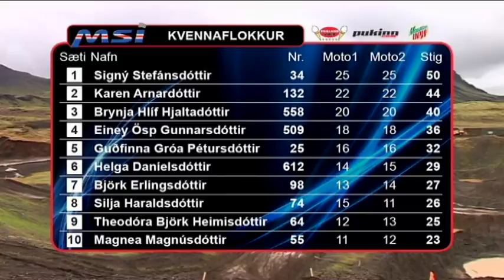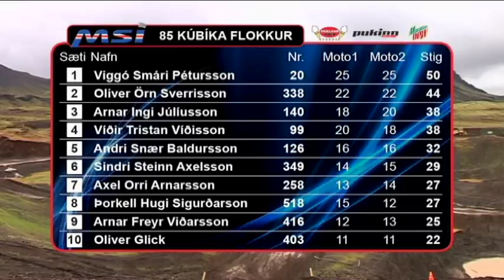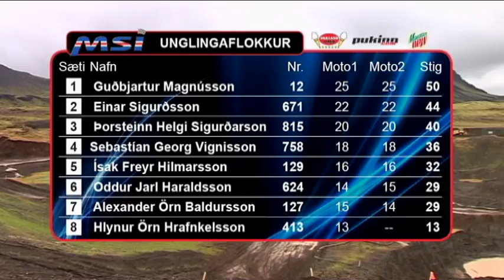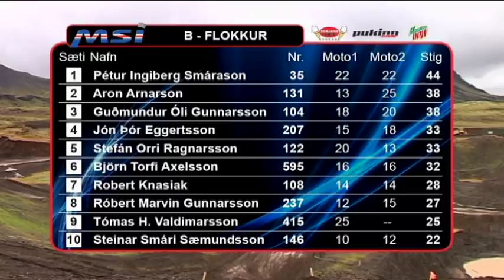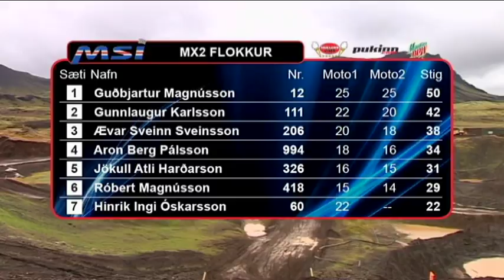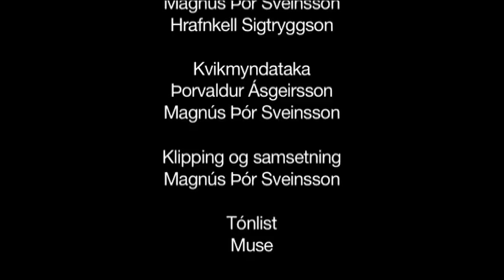Íslandsmótið í Motocross 2013 - 7. september Bolaalda (5)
Fimmta og síðasta umferð Íslandsmótsins í Motocross sem fram fór í Bolaöldu 7. september 2013. Sérstakar þakkir, Snæland og Púkinn.

Icelandic Motocross championship 2013 - Race 5 at Bolaalda.